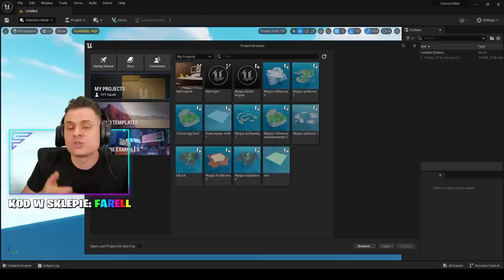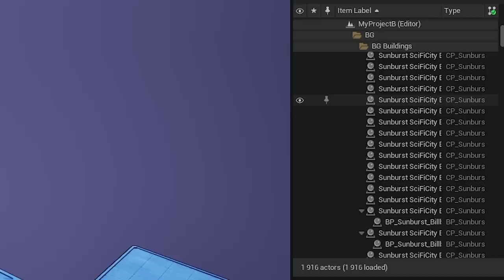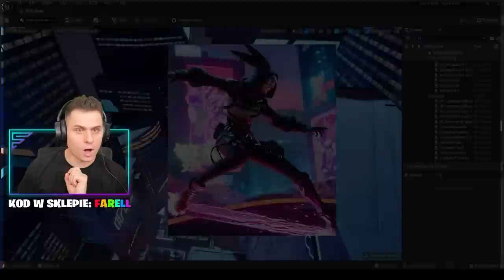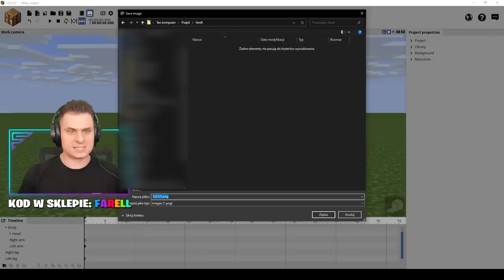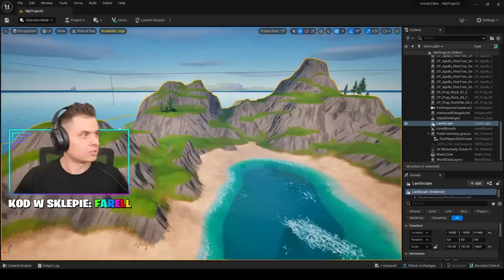DODAŁEM POSTAĆ Z MINECRAFT NA MAPĘ! Kreatywny 2.0!